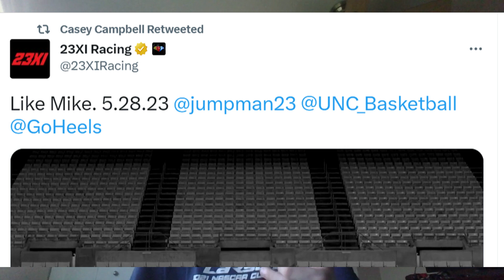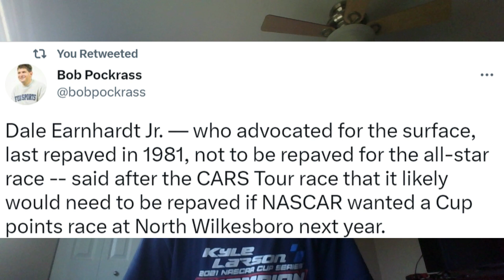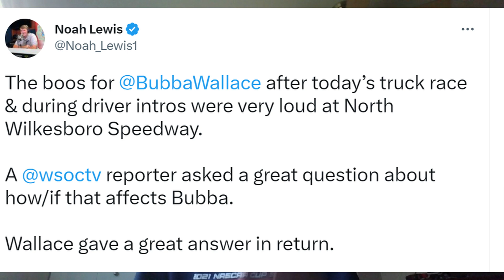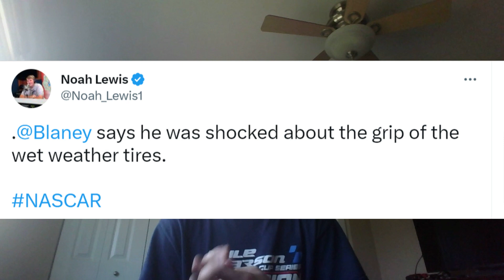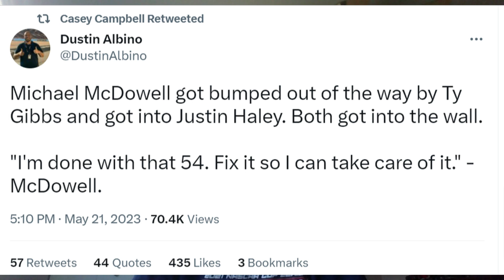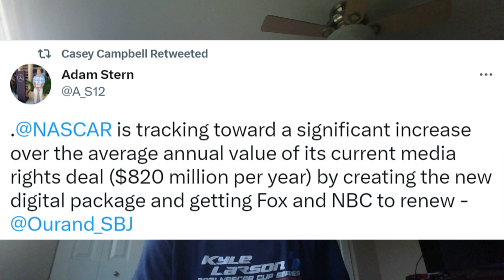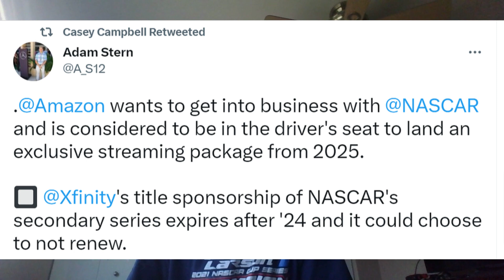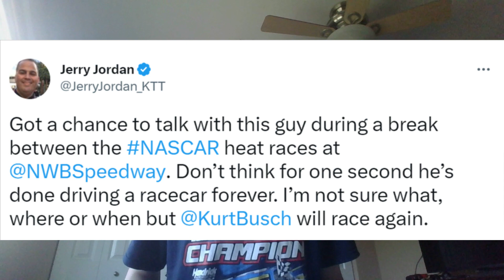Kurt Busch Returning To NASCAR? | NASCAR To Amazon?